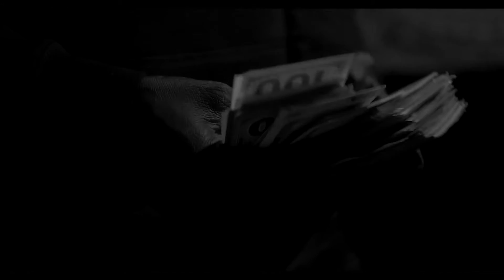Juice Bigfellow - All Night (Official Music Video)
All Night by Juice Bigfellow

WATCH THE GRID NOW
Powered by The Fellowship Music